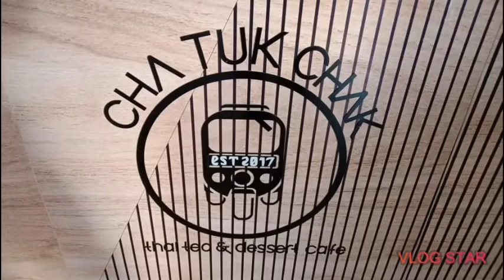Cha tuk chak Milk tea in Cabanatuan City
Loacted at Banatu Box Cabanatuan near Cabanatuan City Hall. They are accepting deliveries thru delivery partners.